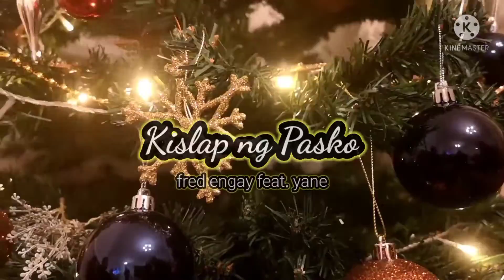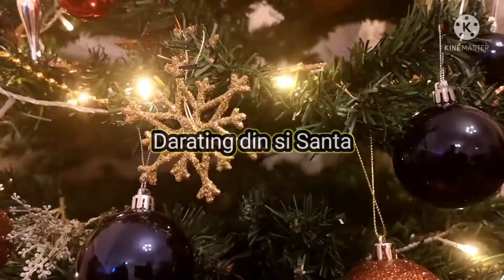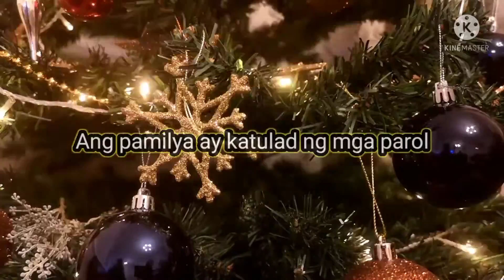Kislap ng Pasko by Fred Engay feat. Yane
music &  lyrics by fred engay
arranged by polysonic records

Maligayang pasko sa lahat! Sana ay salubungin natin ang pasko na puno ng pagmamahal sa bawat isa 😍😍😍